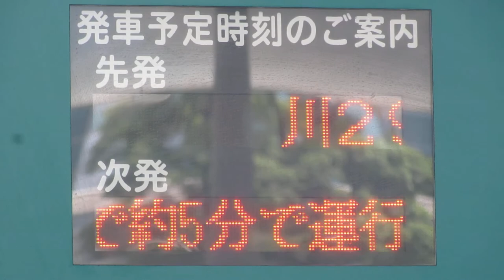JR川崎駅東口バスのりば9 発車案内 LED電光掲示板(バスロケーションシステム)